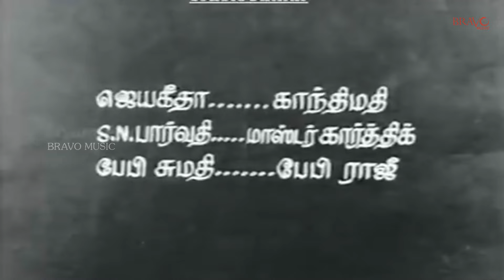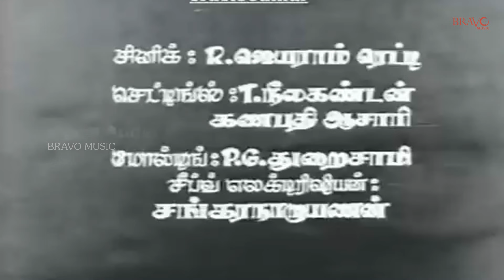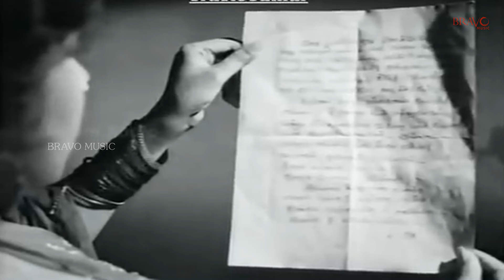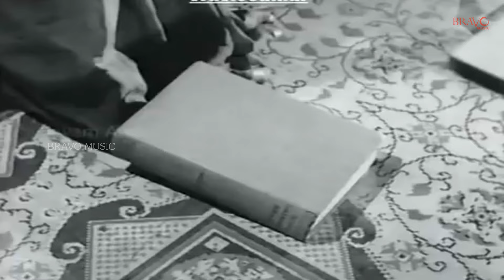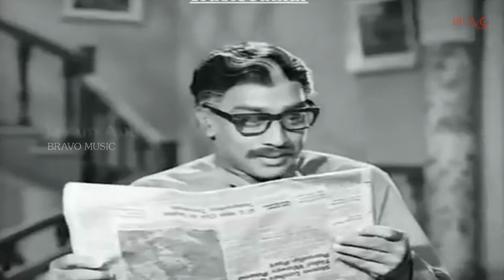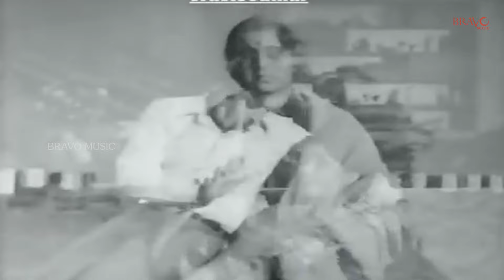Kula Gowravam | Muthuraman,jayanthi,Jayasudha,V.K.Ramasamy,Manorama | Superhit Tamil Movie 4K Video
Zamindar Raja Ramachandra Bahadur gives priority to the family prestige and self-esteem. At the same time, he is well known for his charities, and his son Raghunatha Prasad ( a strong believer in patriotism. Once, he gets the acquaintance with a dancer, Seeta (Jayanthi), and falls in love with her. But Ramachandra Bahadur objects to their marriage, so, Raghu leaves the house and marries her. Time passes, and the couple is blessed with a baby boy, Shankar. Then, Ramachandra Bahadur is depressed for his son and grandson. Looking at it, the Diwan makes a crooked plan by which Raghu suspects Seeta and leaves the house taking his son. Heartbroken Seeta decides to prove her chastity. Raghu changes his name starts working as a laborer and educates his son. Parallelly Seeta, who is in search of her husband faints up on a train when a contractor saves her. He requests her to stay along with them and Seeta becomes governess to his daughter Radha. Years roll by, and Shankar (once again N. T. Rama Rao) becomes a doctor and works at a medical college. Radha (Aarthi) also studies in the same college and they love each other. There, Raja Ramachandra Bahadur becomes sick and mentally upset. Once, when Seeta gets sick, Radha calls Shankar when he recognizes his mother. But he does not want to meet her until his father approves. The rest of the story is about how Shankar reunites his parents and teaches a lesson to his grandfather.